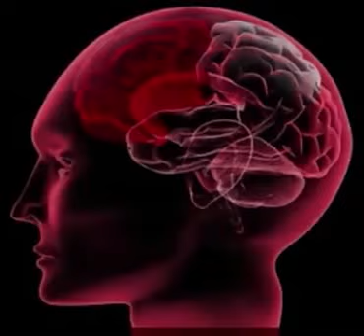DOCUMENTAL-Revélate al control Reptiliano Iluminati. ¡Difundelo!!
La Casta Reptiliana nos domina a su servicio desde siempre, es momento de revelarse.
En este vídeo nos cuentan como ser dueños de nuestras vidas y como protegernos del poder Reptiliano/Iliminati.